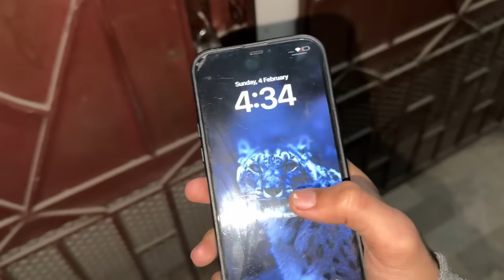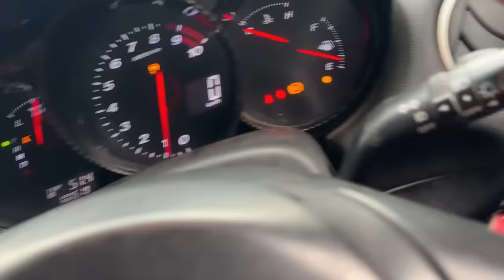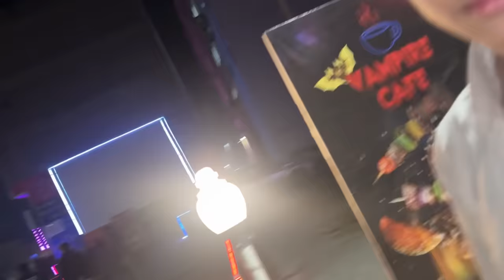Vampire Cafe ki Opening pr Blast hogya!🧨Police Agyi😳